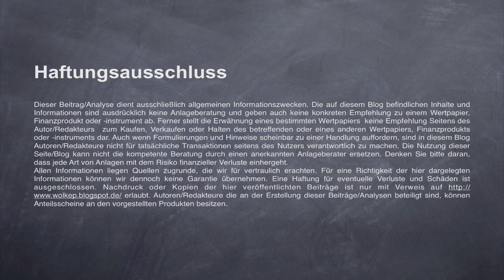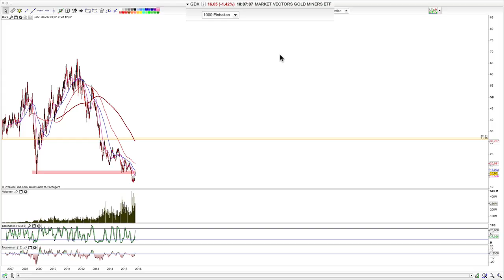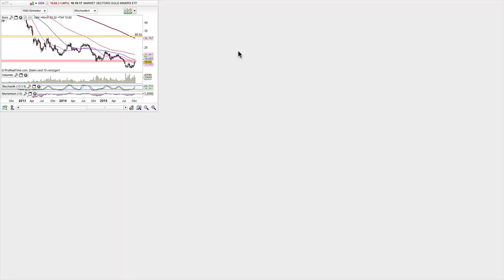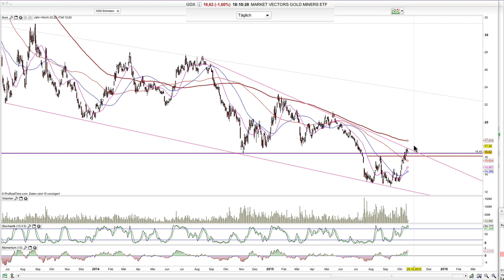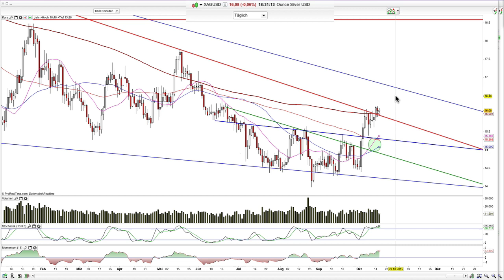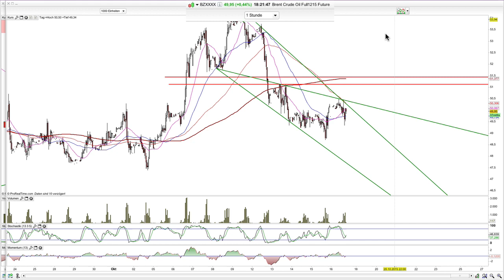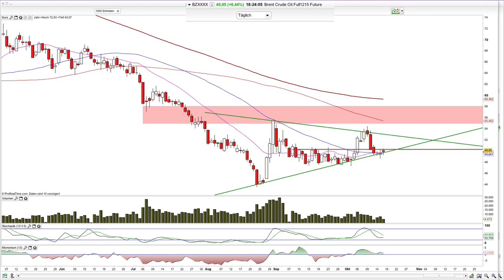Goldminen, Gold, Silber, Brent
Silber konsolidiert weiter auf hohem Niveau, mit etwas Platz zum nächsten Widerstand.

Hamed Esnaashari